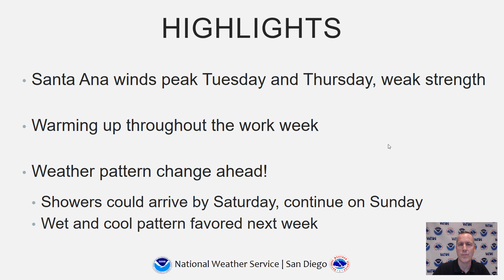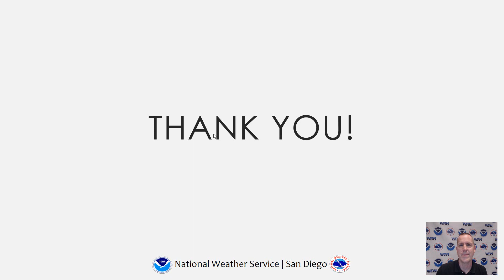NWS San Diego Weather Briefing - Feb. 6, 2023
This video discusses weather for the week ahead and into next week.